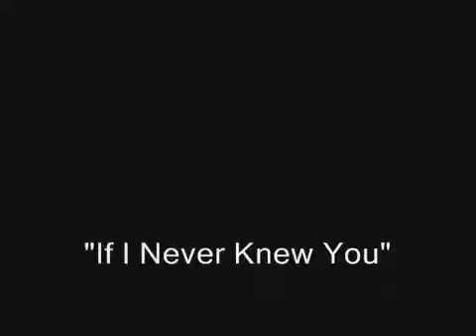Pocahontas - "If I Never Knew You"